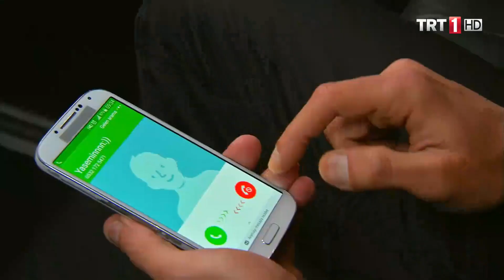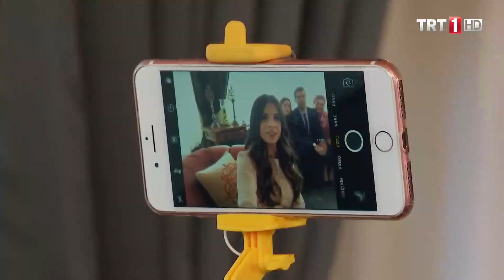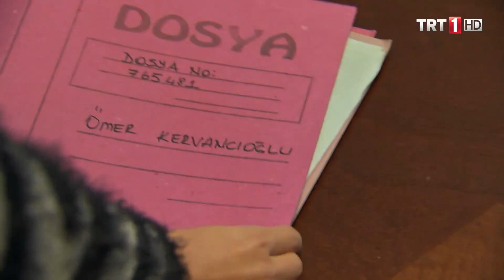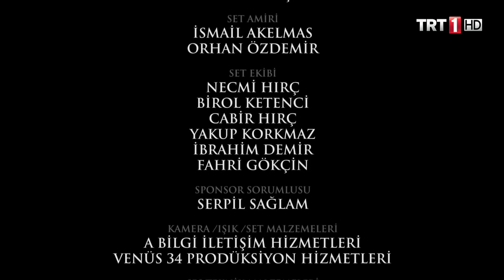Adını Sen Koy Engelsiz 87.Bölüm